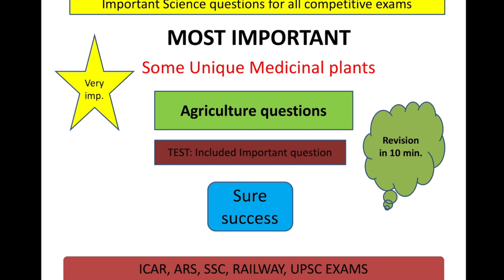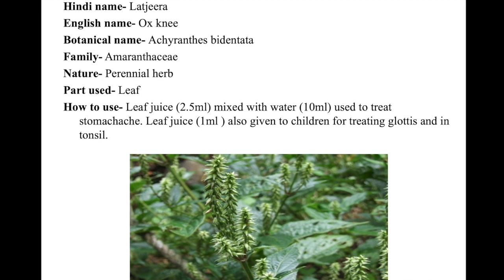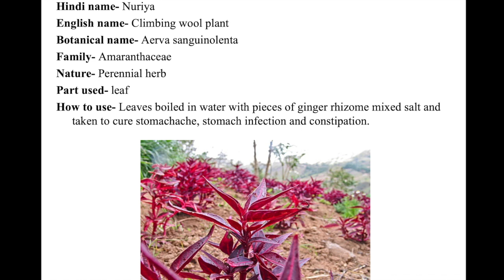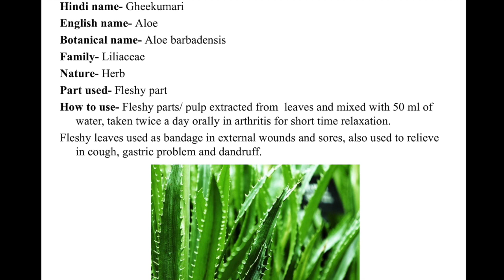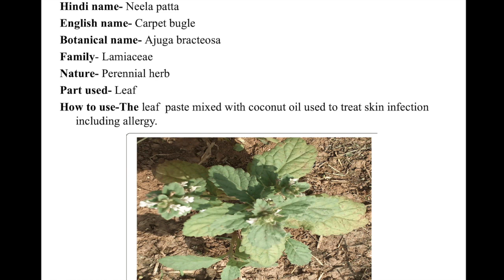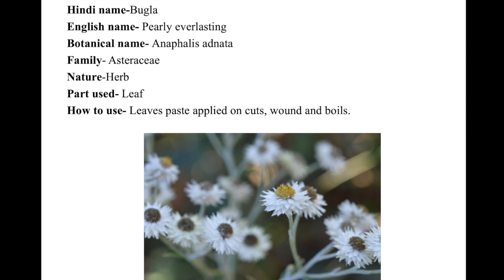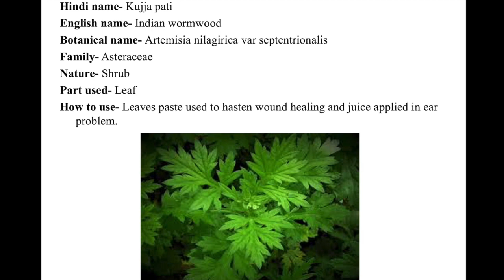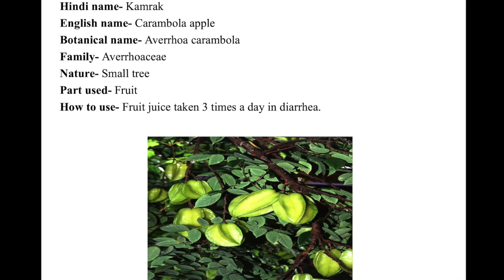Medicinal Plants and their uses in day to day life